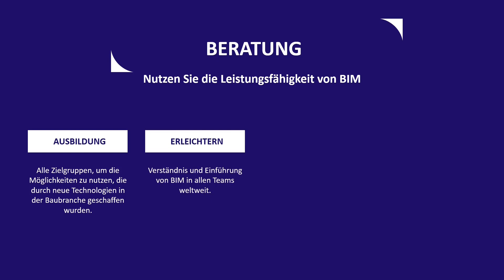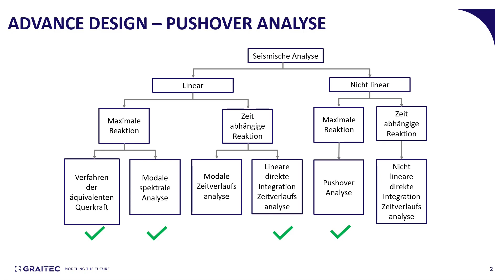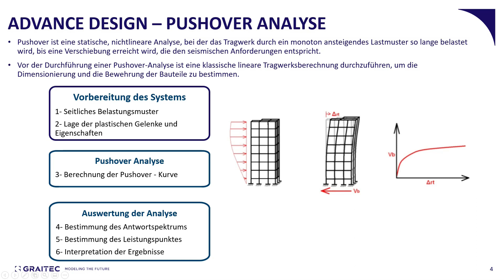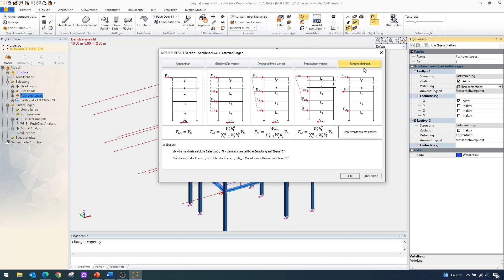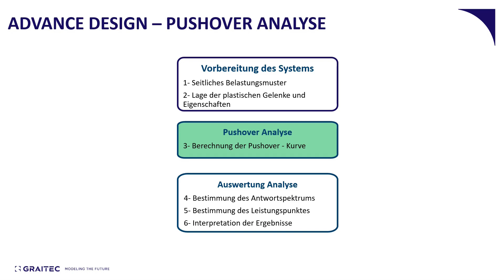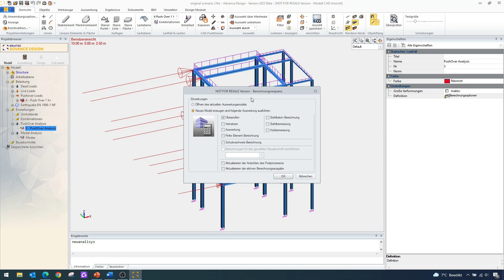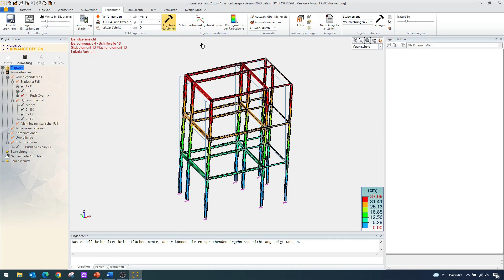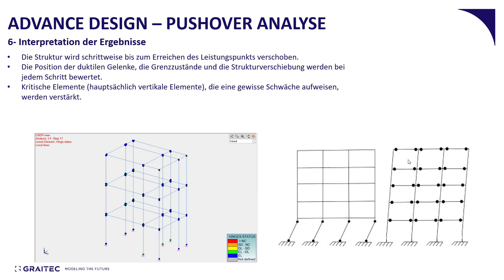Webinar ≡ Pushover Analyse in Graitec Advance Design